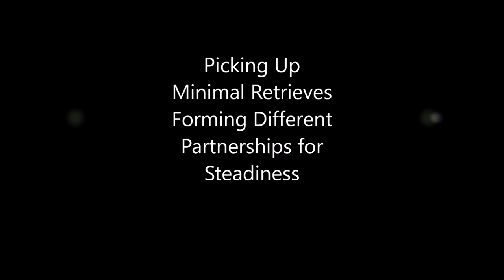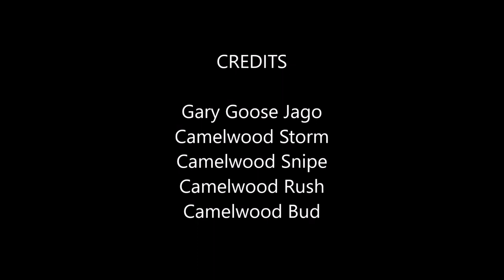Picking Up The 4 Musketeers